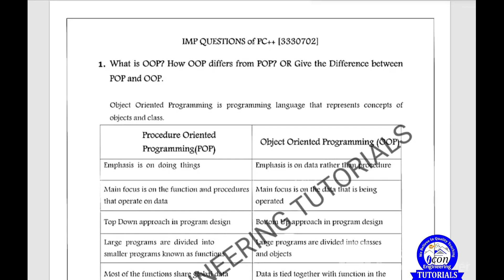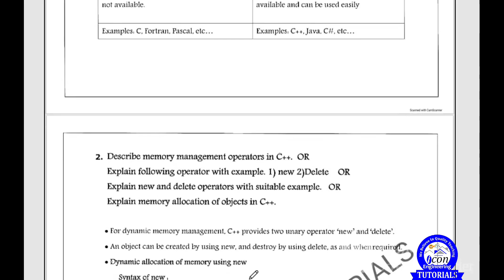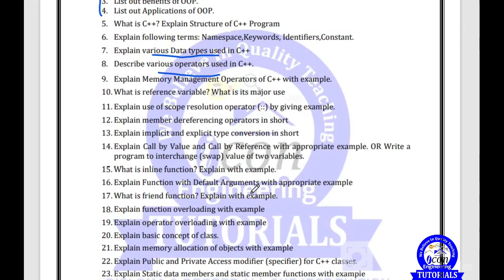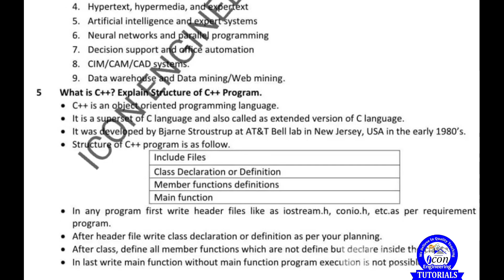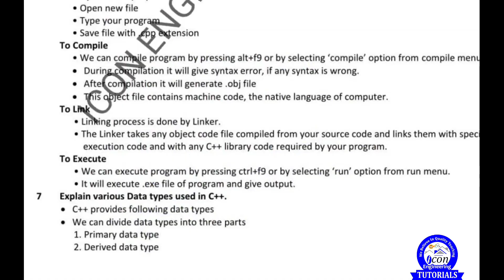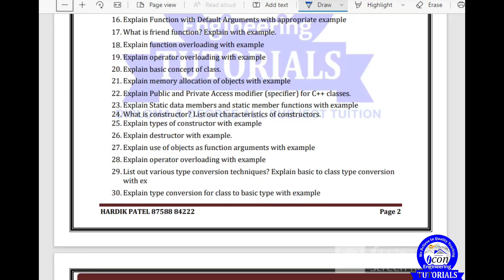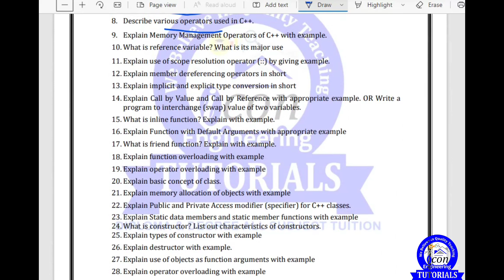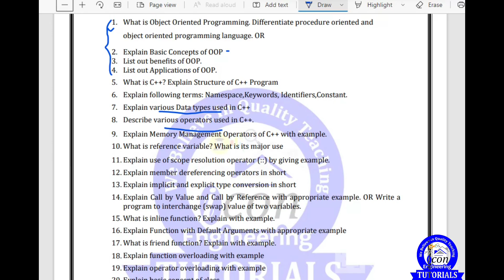BOOP(BASIC ORIENTED PROGRAMMING )IMP WITH ANSWER SEM 2 COMPUTER || IMP FOR GTU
MATHEMATICS VIDEO